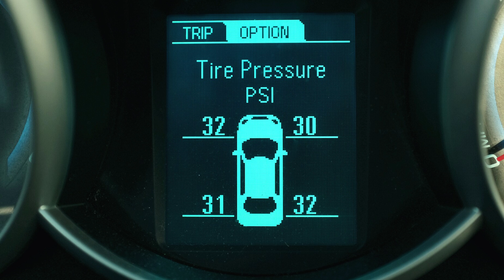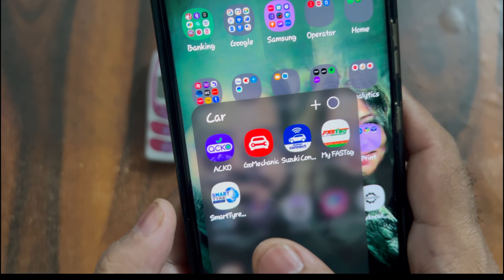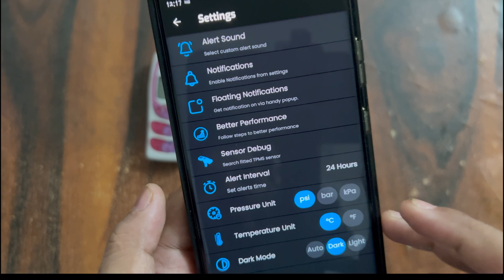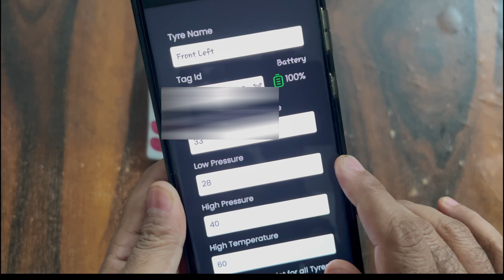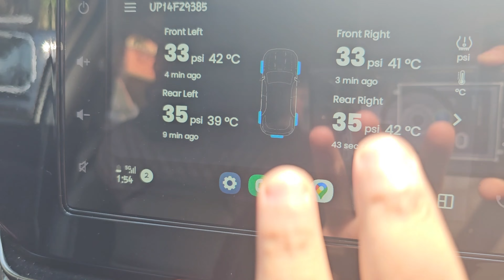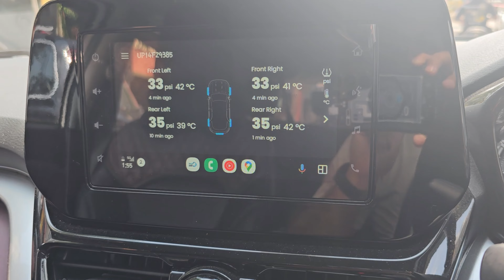TREEL TPMS Installation and Functionality Walkthrough | JK Tyre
Welcome to our latest video, in which we dive into the installation and features of the TREEL TPMS (Tire Pressure Monitoring System) from JK Tyre! 🚗🔧

In this comprehensive guide, we cover:

Unboxing: What's inside the TREEL TPMS package
Installation: Step-by-step instructions to get your TPMS up and running
Functionality Overview: How the system monitors your tire pressure and alerts you to any issues
Tips and Tricks: Ensuring optimal performance and maintenance of your TPMS
Whether you're a car enthusiast or just looking to keep your vehicle in top shape, this video will provide all the information you need to make the most out of your TREEL TPMS.